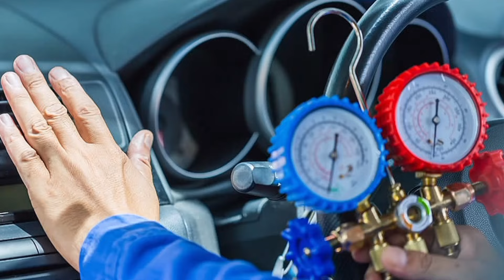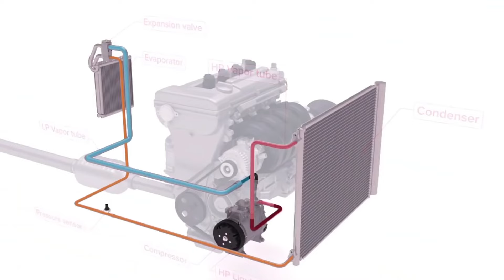Car में AC कितने टन का होता है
जब भी वाहन खरीदने की बात आती है तो उसमें एयर कंडीशनर (AC) की उपलब्धता एक महत्वपूर्ण विशेषता होती है.
विशेषकर भारत जैसे उष्ण कटिबंधीय देश में AC न केवल आराम का साधन है बल्कि एक आवश्यकता भी है.चलिए जानते हैं की कारों में लगे AC कितने टन के होते है लेकिन
कारों में AC न केवल गर्मी से राहत प्रदान करता है बल्कि यात्रा को आरामदायक बनाता है. इसकी उचित क्षमता का चयन करना जरूरी है ताकि ऊर्जा की खपत भी संतुलित रहे.
दोस्तो AC की क्षमता को मापने के लिए ब्रिटिश थर्मल यूनिट (BTU) का इस्तेमाल किया जाता है. प्रत्येक 12,000 BTU को एक टन माना जाता है. इस हिसाब से कारों में लगे AC की क्षमता और उनकी ऊर्जा खपत का अध्ययन किया जा सकता है.